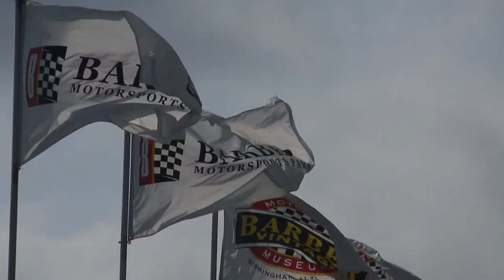James Rispoli Barber Motorsports Park 2013 AMA Pro Daytona SportBike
James Rispoli takes on the AMA Pro Daytona SportBike field at Barber Motorsports Park.